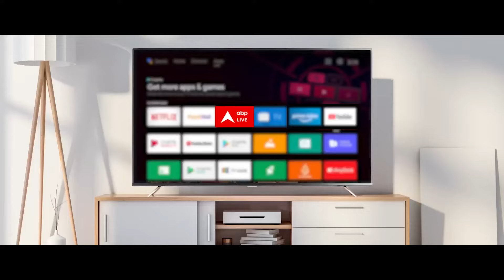Breaking News: केजरीवाल सरकार के खिलाफ दिल्ली का सड़कों पर बीजेपी का हल्ला बोल ! | ABP News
ABP News: दिल्ली में एक तरफ पानी संकट की वजह से जनता त्राहि-त्राहि कर रही है दूसरी तरफ राजनीतिक पार्टियां एक दूसरे को इसके लिए जिम्मेदार ठहरा रही हैं। आज भी दिल्ली में बीजेपी के नेता और कार्यकर्ता केजरीवाल सरकार के खिलाफ सड़क पर उतरे ।